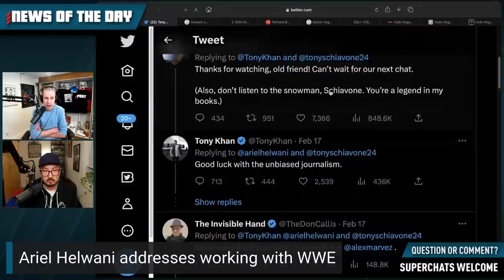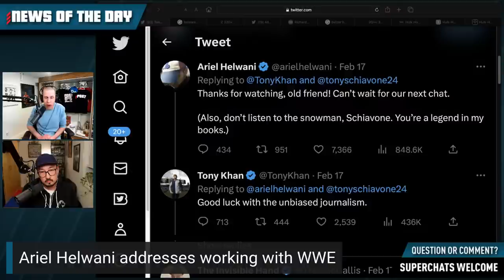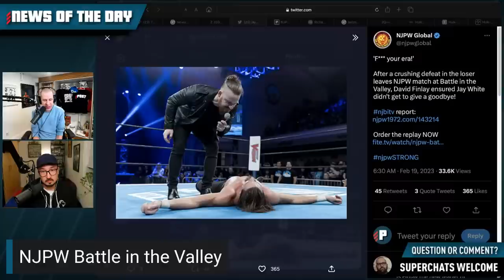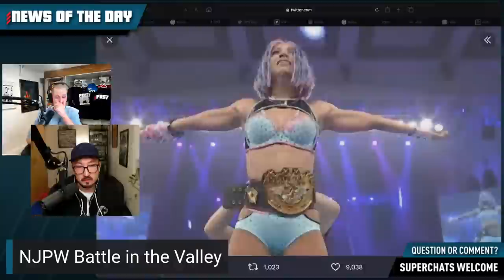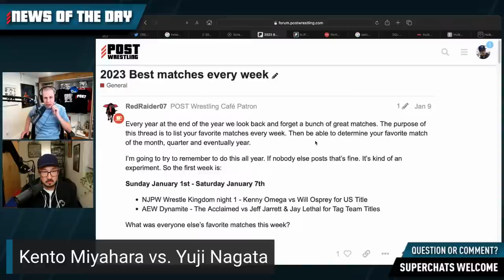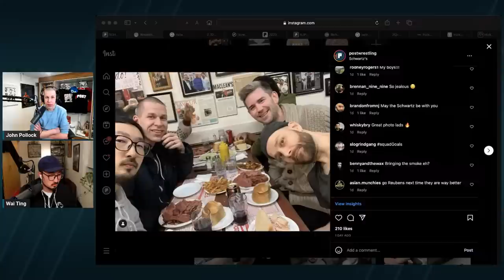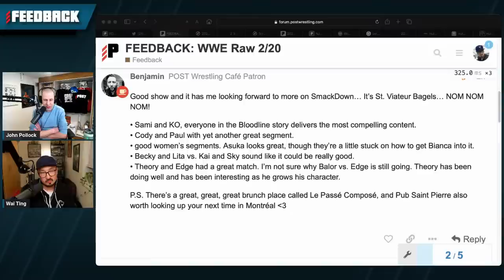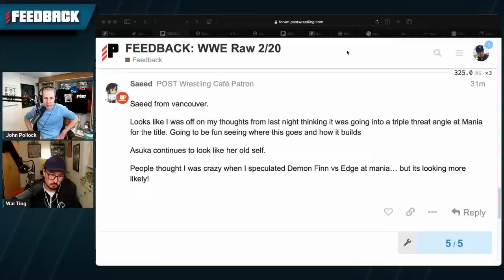WWE Raw 2/20/23 POST Show | REWIND-A-RAW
John Pollock and Wai Ting review WWE Raw from Ottawa with Edge challenging Austin Theory for the United States Championship following Elimination Chamber.

Plus: Update on Pugh family, Ariel Helwani speaks on WWE role, Reigns vs. Zayn re-watch, Battle in the Valley & more.

00:00:00 Start
00:00:26 Intro
00:04:25 Roman Reigns vs. Sami Zayn re-watch
00:10:10 Update on the Pugh family
00:11:55 Richard Belzer dies at 78
00:19:01 Ariel Helwani working with WWE
00:37:15 NJPW Battle in the Valley
00:47:17 Kento Miyahara vs. Yuji Nagata
00:50:49 Keiji Muto retirement card
00:53:06 NXT & AEW Dynamite lineups
00:54:30 POST Wrestling this week
00:57:03 WWE Raw review begins
00:57:32 Schwartz's Deli in Montreal
01:01:08 Sami Zayn calls out Kevin Owens
01:05:17 Sami Zayn vs. Baron Corbin
01:09:47 Mustafa Ali vs. Dolph Ziggler
01:10:46 Maryse has an envelope for The Miz
01:12:08 Cody Rhodes and Paul Heyman
01:19:55 Nikki Cross vs. Asuka
01:24:14 Omos to challenge Brock Lesnar
01:26:42 The Miz vs. Seth Rollins
01:29:07 Lita to team with Becky Lynch
01:32:37 Chad Gable vs. Bronson Reed
01:33:53 Elias is attacked by Bobby Lashley
01:37:50 Austin Theory vs. Edge
01:42:42 Super Chats & Feedback

Photo Courtesy: WWE